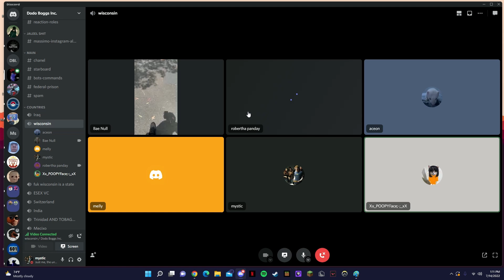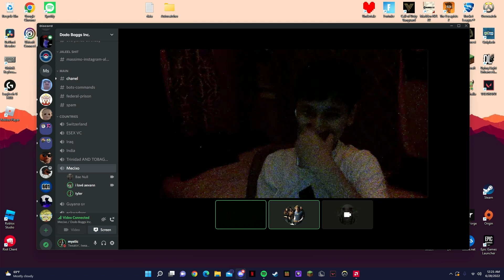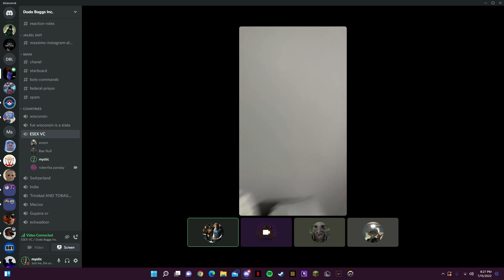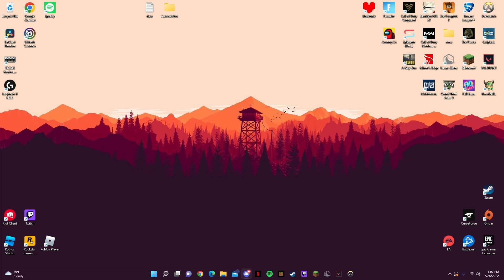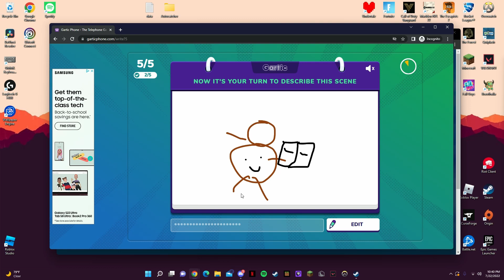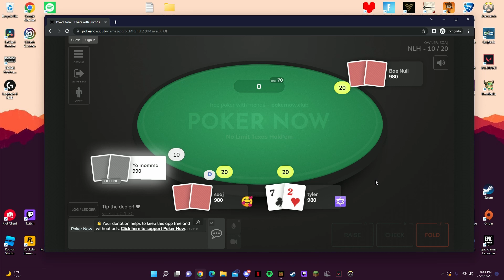Fiji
Nick: there still your friends